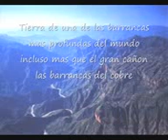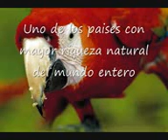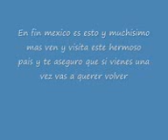Esto es Mexico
ESTE ES UN VIDEO DONDE MUESTRA LUGARES EN MEXICO SU CULTURA , TRADICION Y MAS. MIRALO ESTA BONITO.